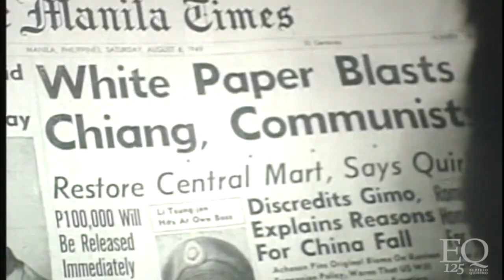President Elpidio Quirino departing for the United States of America in 1949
Video of President Elpidio Quirino about to board a Philippine Airlines plane, departing for the United States of America in 1949. He is accompanied by Secretary of Finance Pio Pedrosa and member of the Council of State of the Philippines and former Secretary of Justice Jose Yulo.

(Video courtesy of Elpidio Quirino Foundation.)